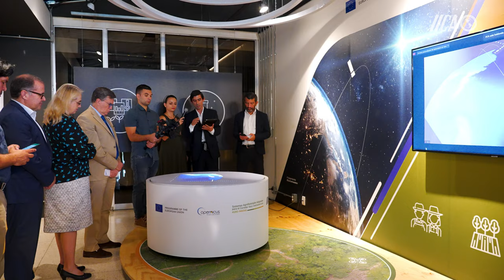Inauguración del exhibit Copernicus CIMAG. 2